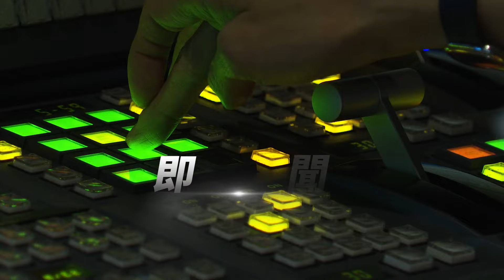獨家 妙齡女租屋處 遭前科累犯擅闖 剪刀割枕頭｜TVBS新聞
台中一名妙齡女子，租屋處遭到陌生男子闖入，家裡被亂砸亂翻，枕頭和娃娃還被用剪刀剪破，嚇得她立刻報警，結果發現闖入者，竟然是樓上房客的男性友人，前科累累，目前還沒到案。